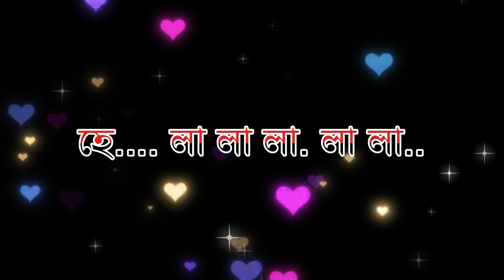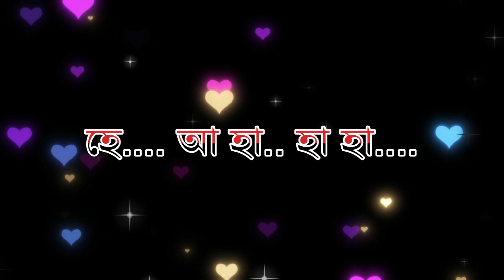Tumi Acho Eto Kache Tai | Karaoke with Lyrics | New version Karaoke | Live Karaoke | Bangla Karaoke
Tumi Acho Eto Kache Tai (New Version Karaoke)
Singer : Kumar Shanu
Album  : Priyotoma Monerekho  (1991)
Lyrics : Pulok Banerjee
Real stage program, Cover by Rinkii.
Tumi acho eto kache tai Karaoke, Karaoke with Lyrics, Tumi acho eto kache Kumar Sanu Karaoke,
Kumar Sanu Bangla Karaoke, Kumar Sanu New Bangla Karaoke, Tumi Acho Eto Kache Tai HD Karaoke,
New version Karaoke, Live Karaoke, Purabi.all in one,